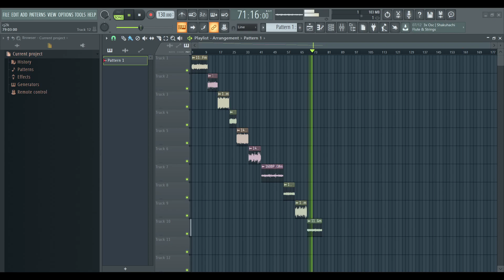FREE LIL BABY LOOP KIT | (100% Royalty Free)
become a member 100% ROYALTY FREE